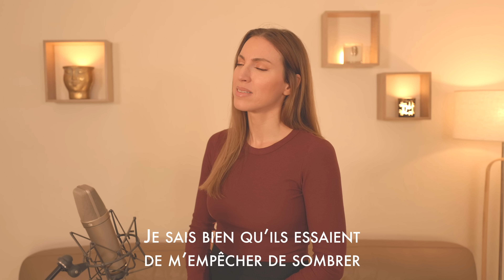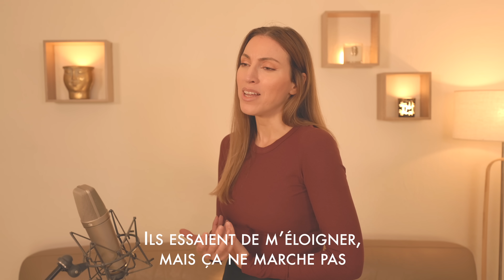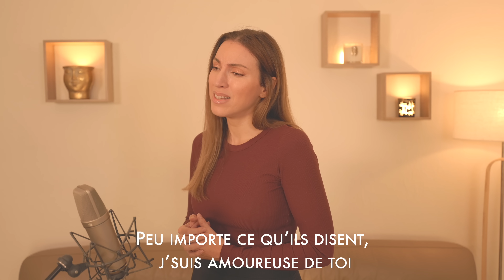BLEEDING LOVE ( FRENCH VERSION ) LEONA LEWIS ( SARA'H COVER )